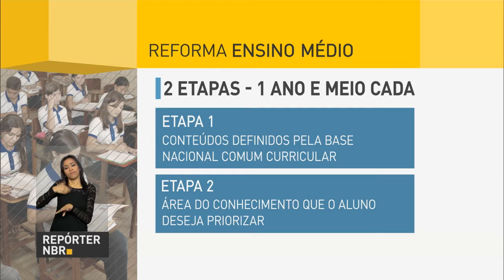Opas reconhece que Brasil está livre do sarampo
REPÓRTER NBR 10h – 28.09.16: A Organização Pan-Americana de Saúde (Opas) reconhece que o Brasil está livre do sarampo. E ainda: Programa de Parceria de Investimentos prevê melhorias no saneamento básico. No Brasil, 35 milhões de pessoas não têm acesso ao abastecimento de água e mais de 100 milhões não tem coleta de esgoto.